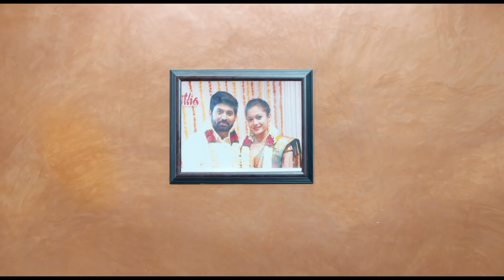BHARTHAVU | MALAYALM SHORT FILM O'RANGE MEDIA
FILM NAME: BHARTHAVU

 DIRECTION : LIJO AUGUSTIN

STORY & SCREEN PLAY : ANU CHANDRA

 DOP : PAVI K PAVAN

CHIEF ASSOCIATE DIRECTOR : RAVI VASUDHEV

 EDITOR : ADITYA SANJU MADHAV

 ASSOCIATE DIRECTOR'S: HARI VISMAYAM,SIVA PRASAD

RAMACHANDRAN NAVEEN KRISHNA C.S

 STILL : DAIN JOHN DAVY

ART : ARUN P ARJUN

 MAKEUP : ARSHAD&LINI WILLIAM

 CHIEF COORDINATOR:DHEERAJ PALLYIL

RECORDING & DOUBING : SREE RAGAM STUDIO

EFFECTS : SHOBITH SREE RAGAM

SOUND ENGINERE : BIJU SREE RAGAM

 DI : 24SE7EN

 COLOURIST : BILAL